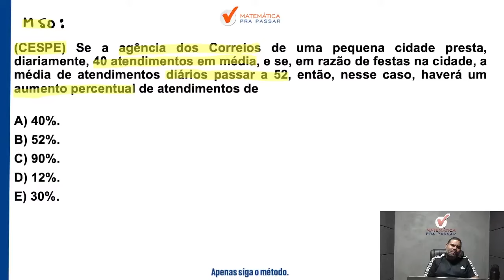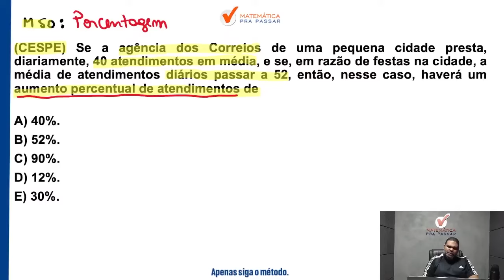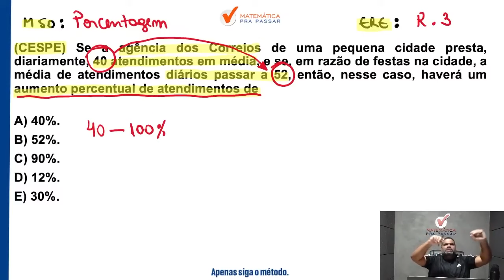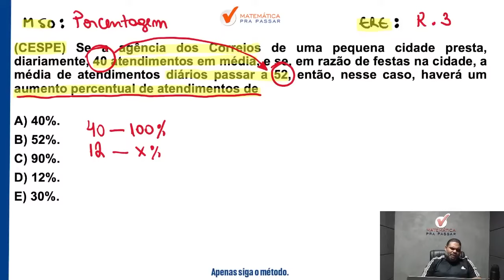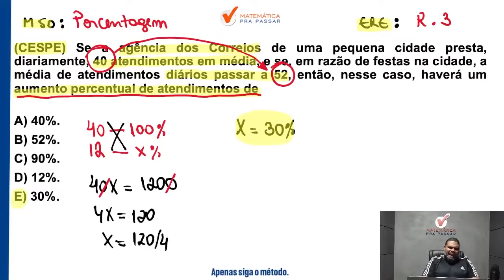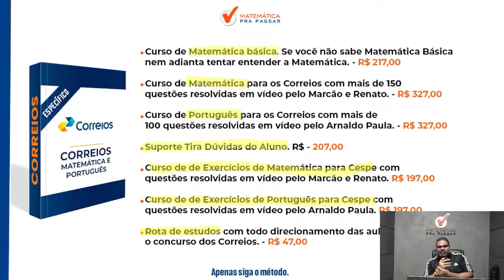Matemática para Correios | Porcentagem se faz assim